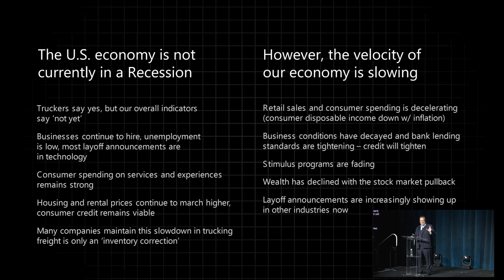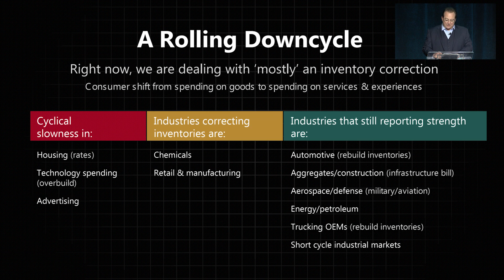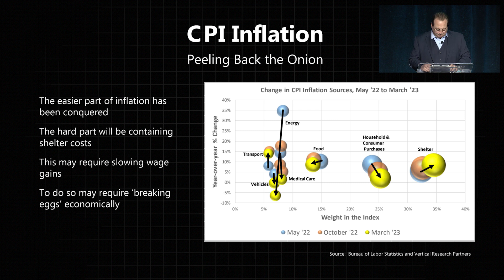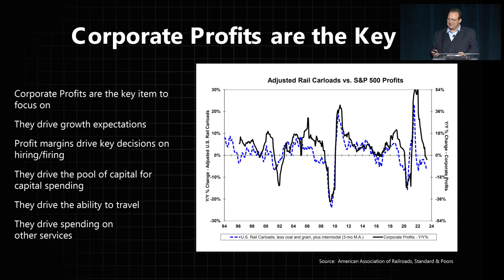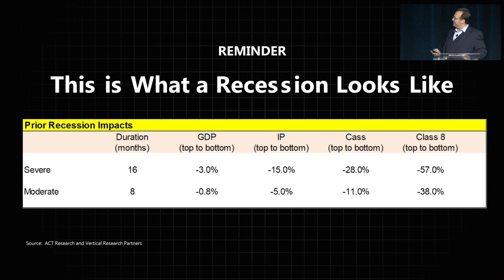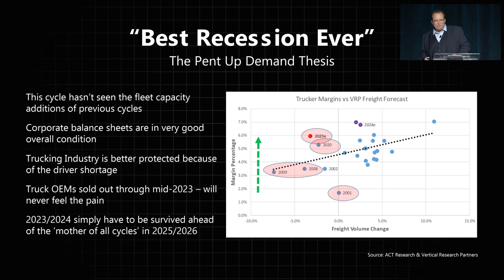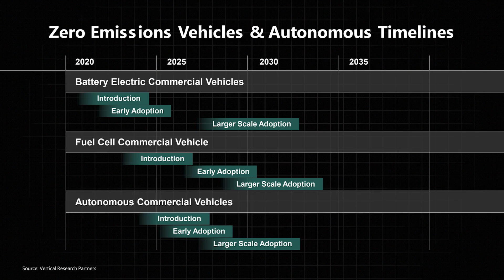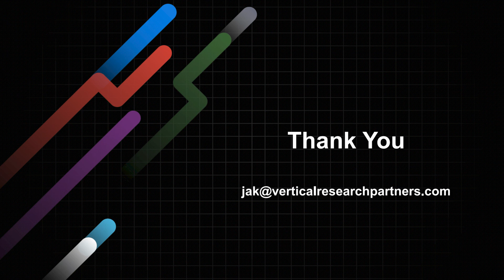CDK Truck Connect State of the Industry: Trucking Economic Outlook With Jeff Kauffman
The last two years have been particularly challenging for Heavy Truck dealers. From rising fuel, interest and wage increases to shortages in many of the key areas needed to succeed, the business challenges were unprecedented. Watch industry influencer Jeff Kauffman as he discusses the current economic state of the Heavy Truck industry.